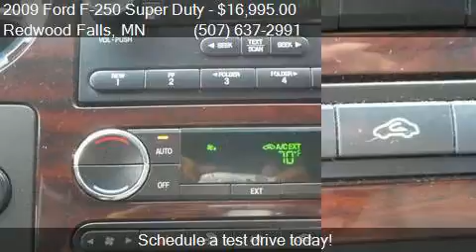2009 Ford F-250 Super Duty Lariat for sale in Redwood Falls,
This 2009 Ford F-250 Super Duty Lariat is for sale in Redwood Falls, MN 56283 at Scott Preusse Inc.

Engine: 6.4L V8
Transmission: Automatic 5-Speed
Color: Inferno Red Crystal Pearl
Mileage: 246504
Contact Scott Preusse Inc 1300 E Bridge Street Redwood Falls, MN 56283 to test drive this 2009 Ford F-250 Super Duty Lariat today.